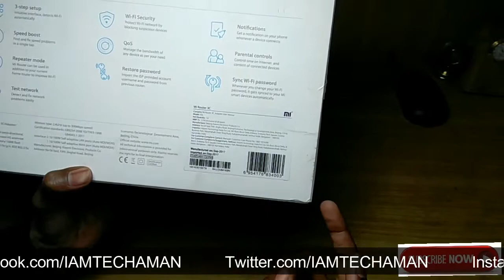Xiaomi WiFi Router 3C Unboxing || TECH AMAN || 2018